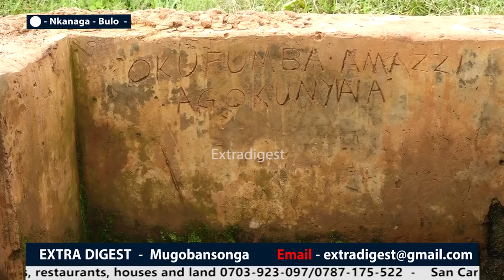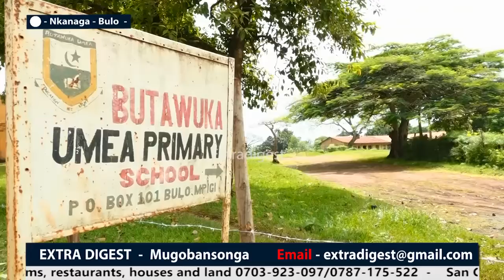Taata wa BIKUKUJJU teyejusa omulimu gwa mutabaniwe, agamba yamukuliza mu nnaku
ISSA KIRAGA (BIKUKUJJU) - Taata we teyejusa omulimu gwe, buli lukya amusabira birungi